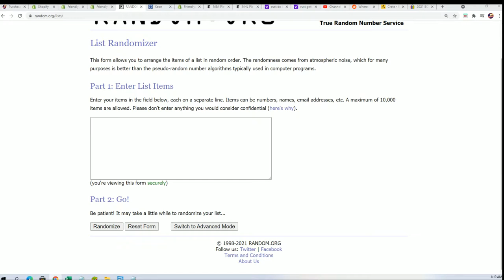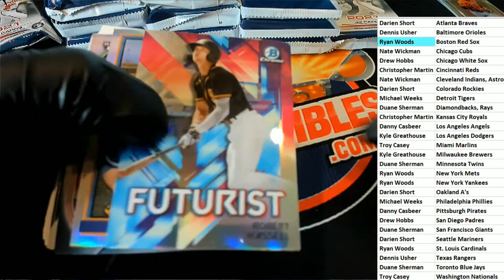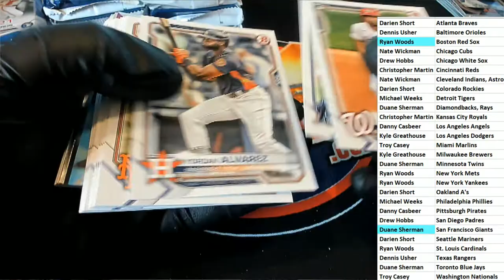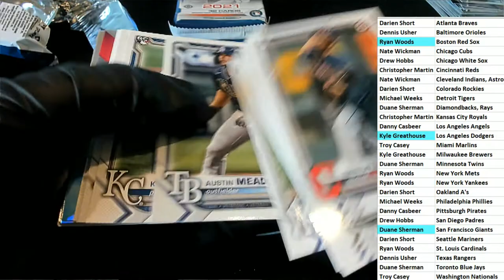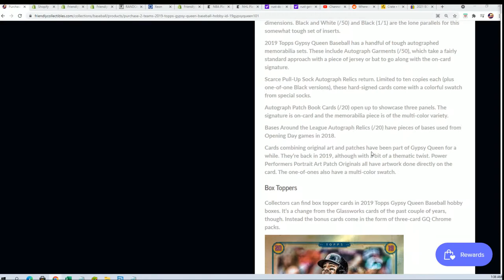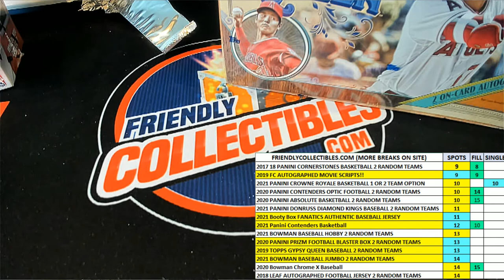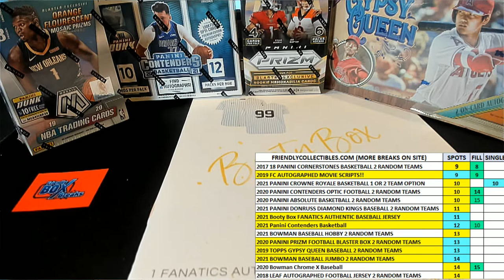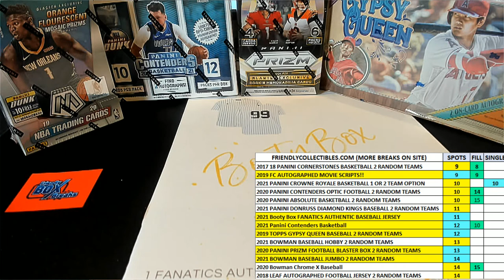2021 Bowman Baseball HTA JUMBO ID 21BOWJUMBO124